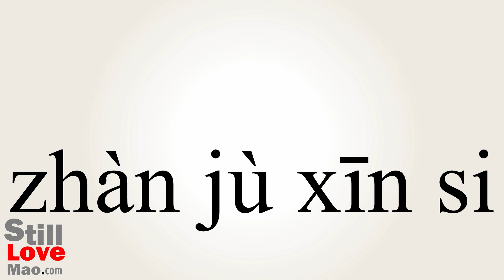How to Say Obsesses in Chinese